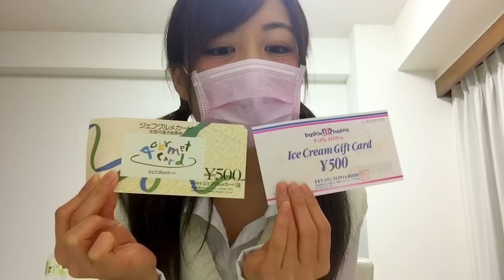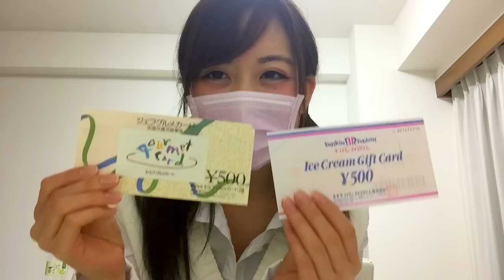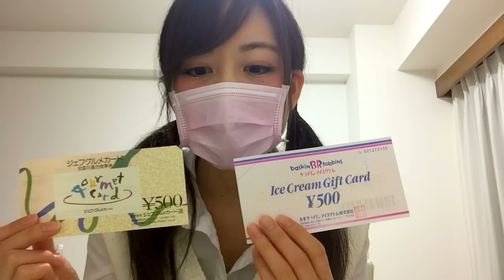【節約したい方必見！】知らないと損する？賢い節約術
日々の生活費や交通費、外食費まで
1円でも節約したい！と思ったことありませんか？
そこで今日は、節約したい方必見の節約術を
少し伝授したいと思いまーす(｀・ω・´)b